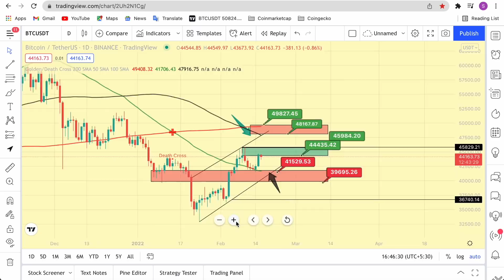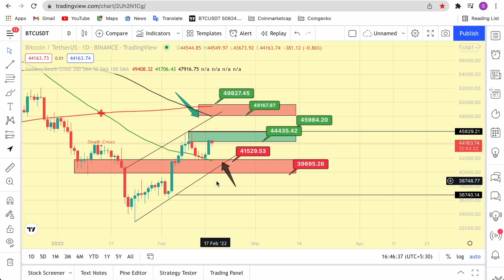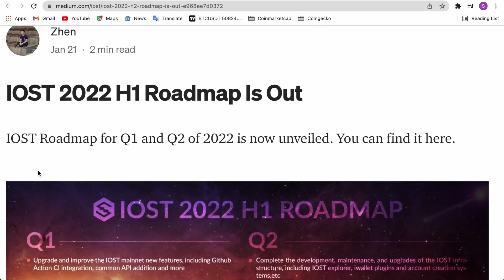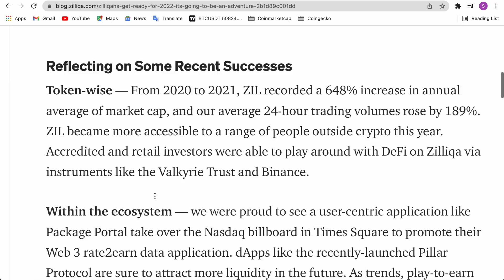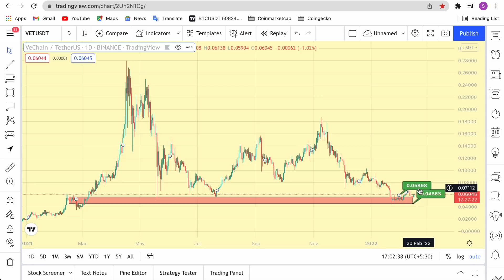I'm going to buy 3 crypto for 3 months | mid term coins | best cryptocurrency to invest 2022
In this video:
1) I'm going to buy 3 crypto for 3 months
2)  best cryptocurrency to invest 2022